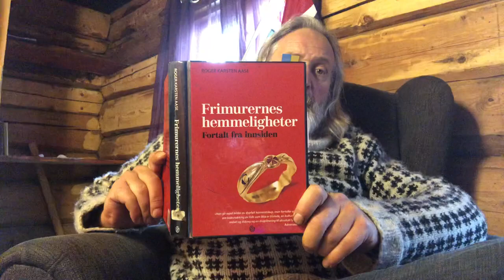Om Frimureriet losjene i Norge